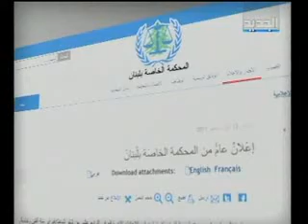إعلان عام من المحكمة الخاصة بلبنان